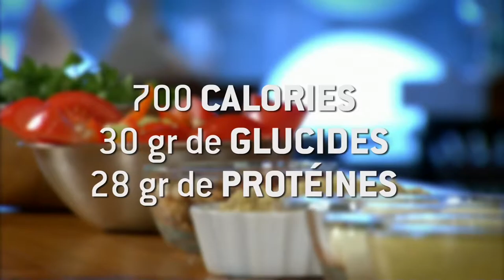Risotto d’orge crémeux en salade, vinaigrette l’érable garniture noix croquante et œuf mollet